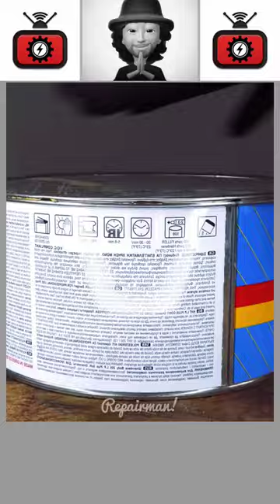Restoration of oldest motor bike /